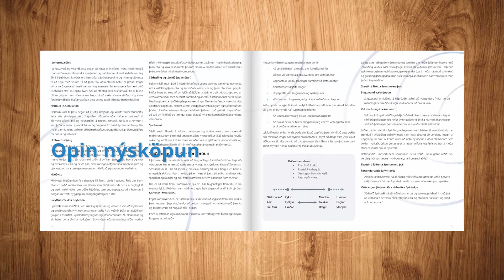Nýsköpun handan morgundagsins - kynning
Ritið má finna í flettibókarformi á